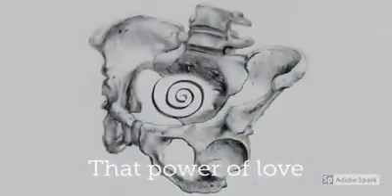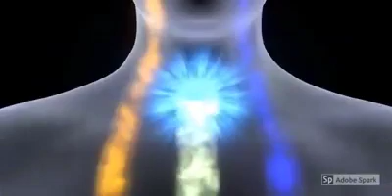Sahajayoga Meditation:- The Peace is within you.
To Know more about Sahajayoga Meditation

If You are in India the call on the following Toll-free No:- 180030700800 To know more about Sahajayoga Meditation.

Sahajayoga Meditation is Free because what you will pay for Living Process.

Sahajayoga Meditation
Shree Mataji Nirmala Devi